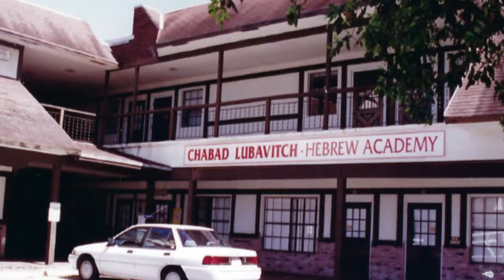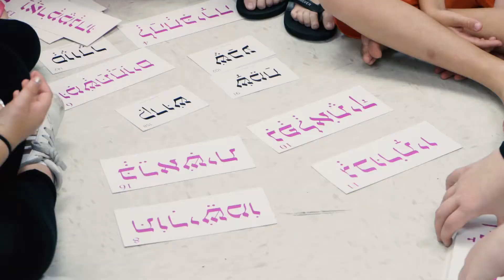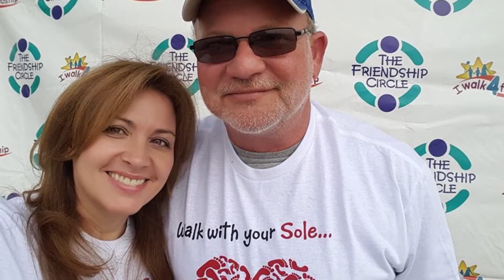Chabad of Parkland